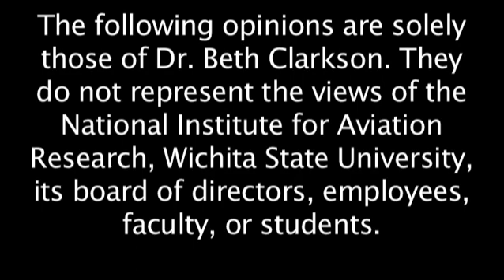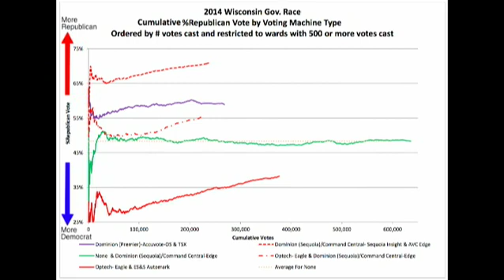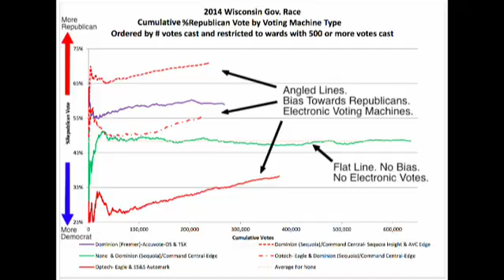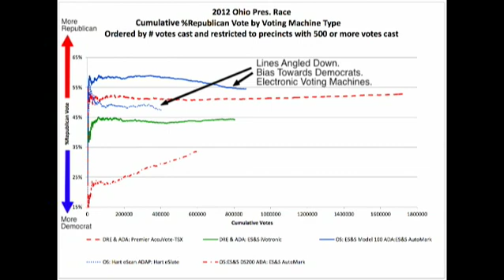Dr Beth Clarkson Election Fraud Investigation - Intro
Dr Beth Clarkson is an ASQ-Certified Quality Engineer, with a PhD in Statistics. She has worked as a professional statistician since 1983, helping manufacturing and service industries through the use of quality improvement techniques, surveys, and statistical analysis of data.

This video is an introduction to her investigation of possible election fraud based on statistical analysis of electronic voting machine results. The data that is reviewed in this video is publicly available. Other people skilled in statistical analysis are encouraged to duplicate and check the results presented here.

Visit BETHCLARKSON.COM for additional information.